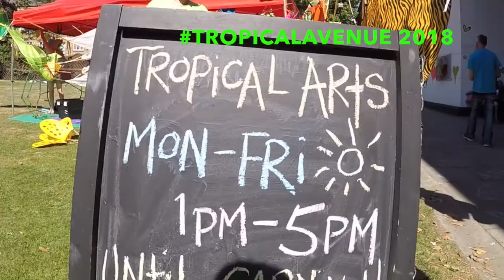Tropical Avenue (2018)